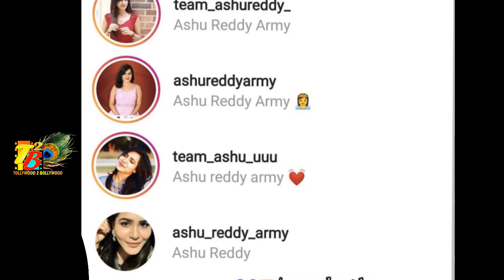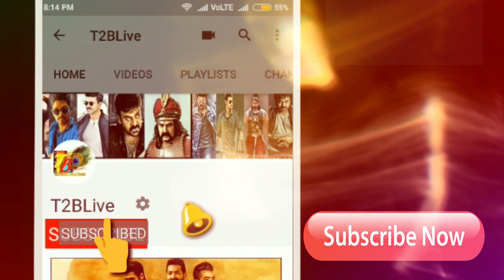Record Breaking TRP: BiggBossTelugu3 1st Week TRP Record| Bigg Boss Telugu 3 1st Episode TRP